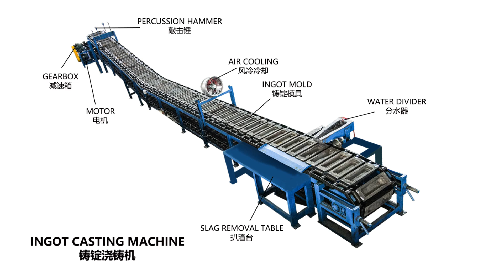This is for making zinc ingots. We also have equipment for making brass/copper/aluminum